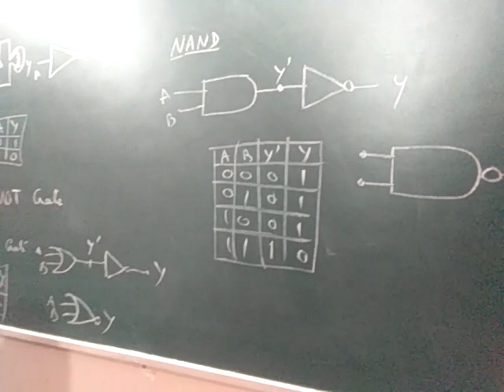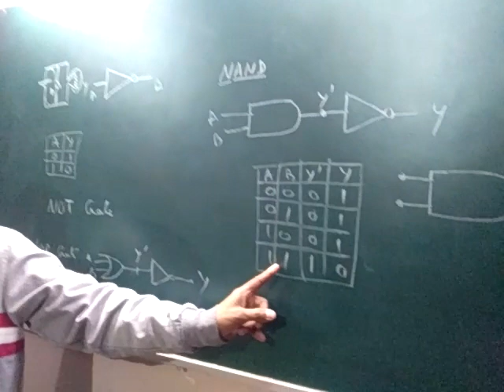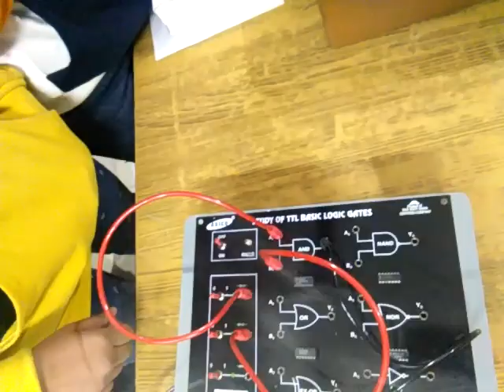12th : Physics Practical ,Study on Logic Gates